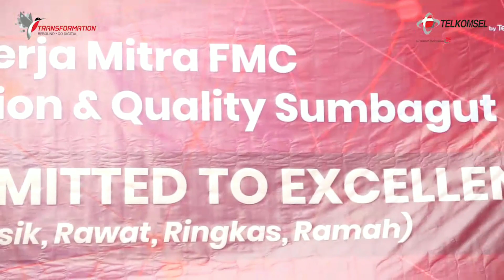Apel Kesiapan Mitra FMC Sumbagut..